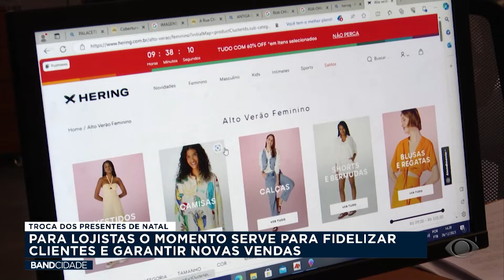Troca dos presentes de Natal: para lojistas, momento serve para fidelizar clientes - Band Cidade